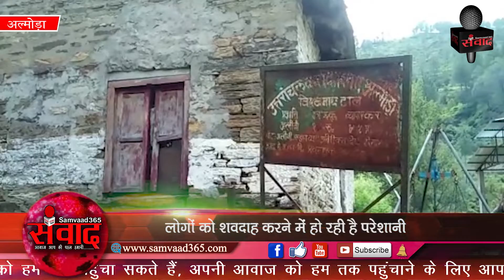प्रशासन की अनदेखी की वजह से क्षतिग्रस्त हुआ विश्वनाथ घाट में बना वन विभाग का ताल SAMVAAD365